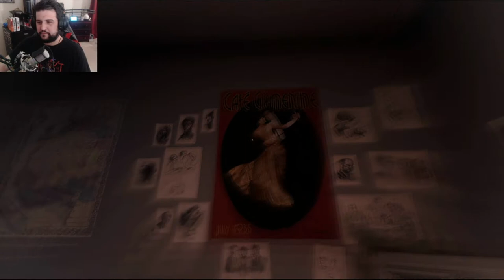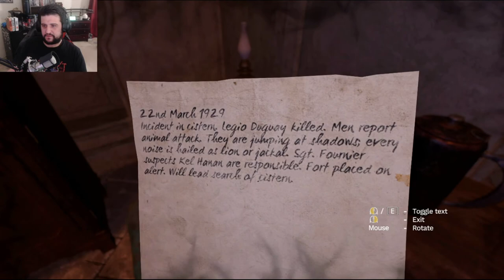Amnesia: Rebirth episode 3 "That's a fine lookin belly"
Hey folks this is it for this set of videos!
let me know what you guys think. should I continue?